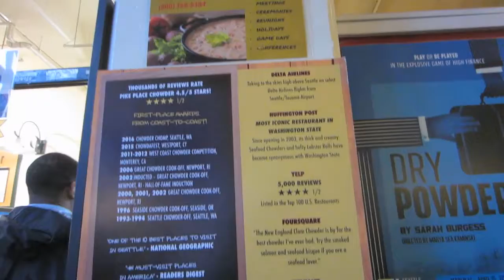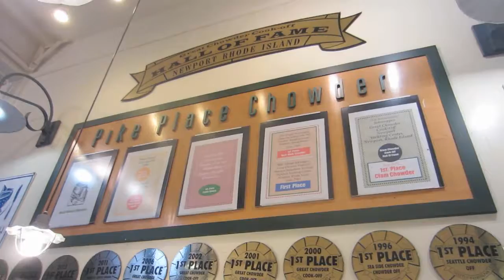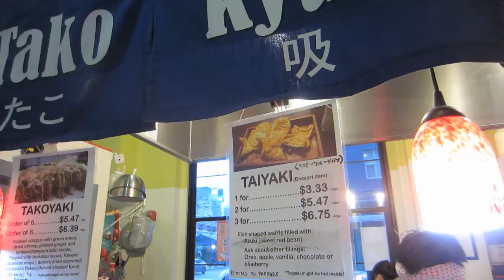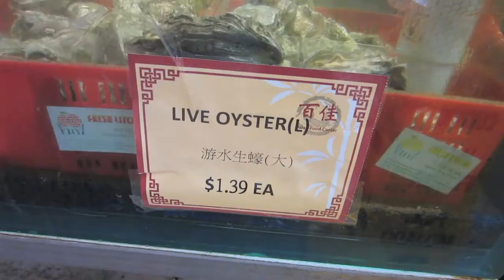Science Center Seattle With Vincent.